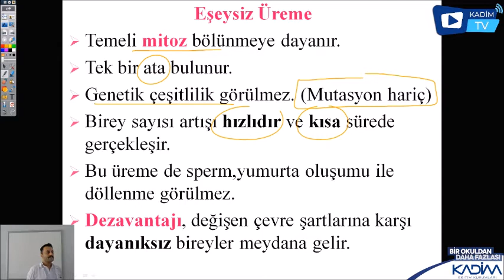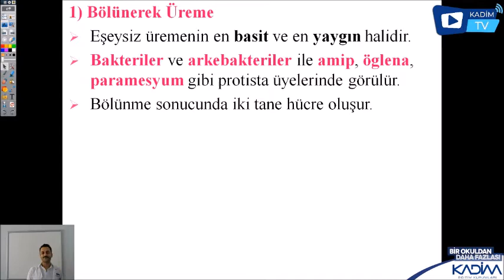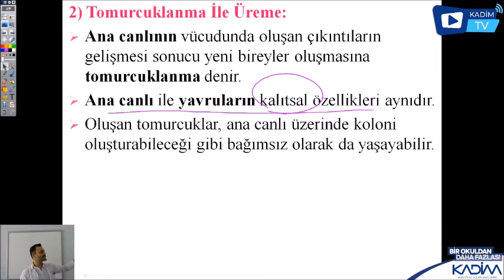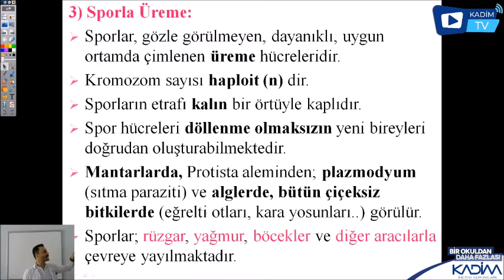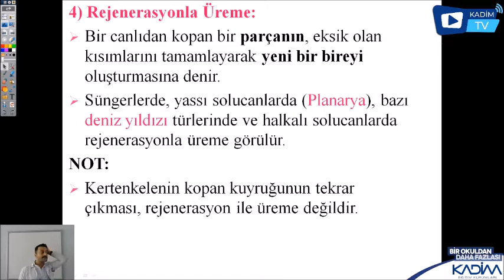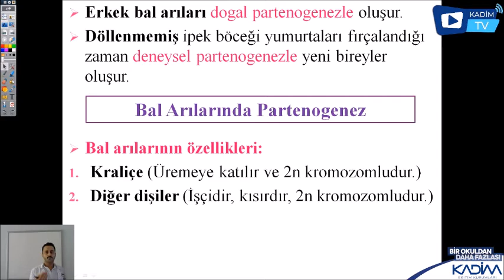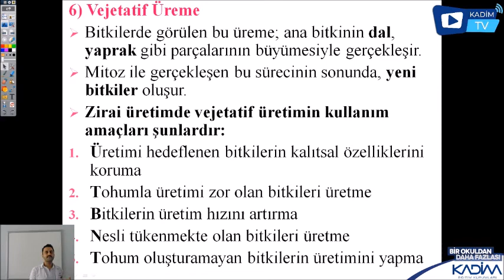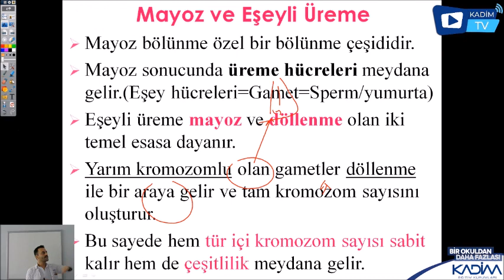10. SINIF/ BİYOLOJİ ( EŞEYSİZ ÜREME )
AHMET YAMAN